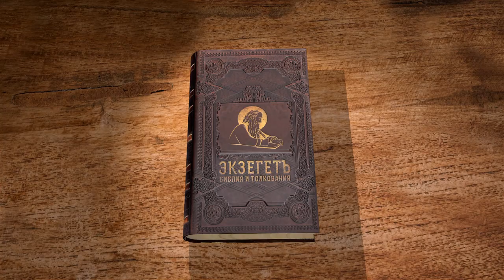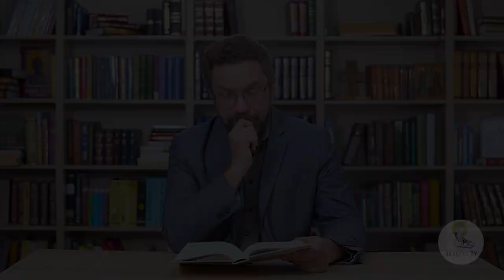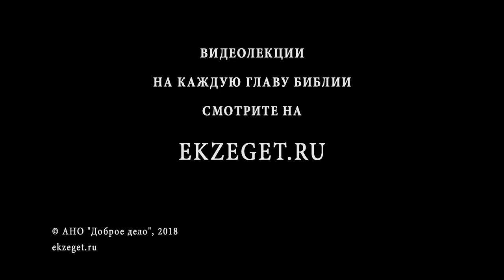Книга пророка Иезекииля. Глава 12. Андрей Десницкий. Ветхий Завет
Иезекииль делает новое знамение, символическое изображение Иерусалима и его падения. Он ест хлеб и пьет воду в печали, как будут делать и остальные. Надеющимся на откладывание исполнения пророчества внушается, что пророчество сбудется скоро.